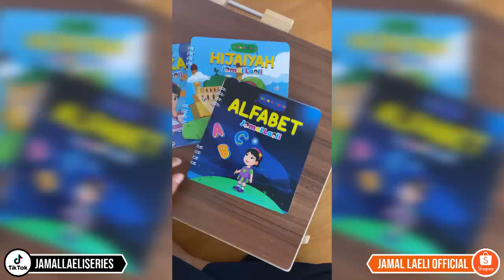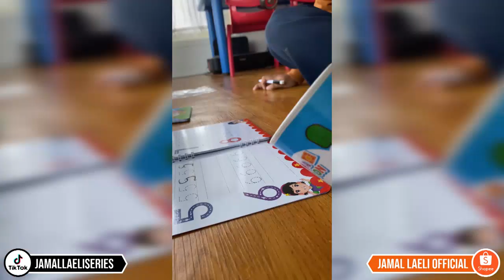Ada Sesuatu Di Rumah Said - Sultan Ketakutan - Jamal Laeli Series Official - Dolant Kreatif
💖💖💖💖💖💖💖 MAU BELANJA.
💖💖💖💖💖💖💖 SHOPEE JAMAL LAELI

Selamat menyaksikan